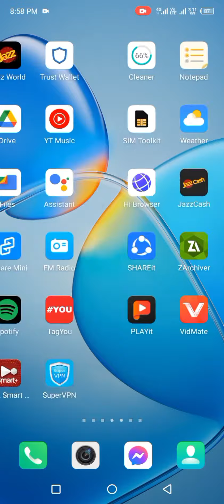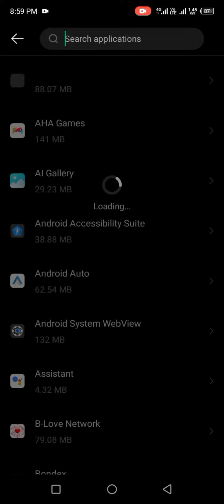Clash Of Clean Game Is Not Opening Problem || Fix Crashing Issues In Coc Game|| 2023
After watching this video you will be able to know "  Clash Of Clean Game Is Not Opening Problem || Fix Crashing Issues In Coc Game|| 2023"  So get rid of this problem and enjoy your device.